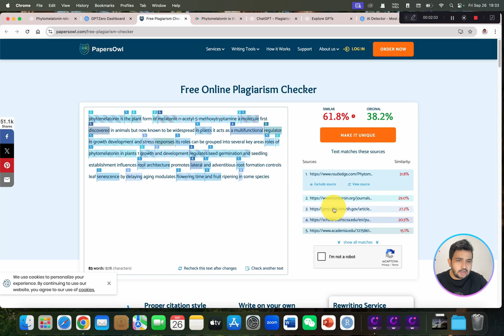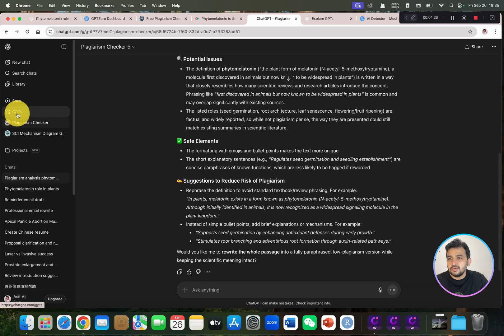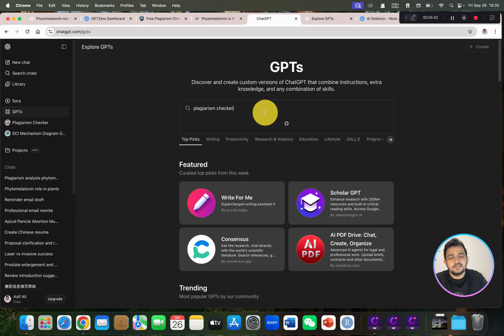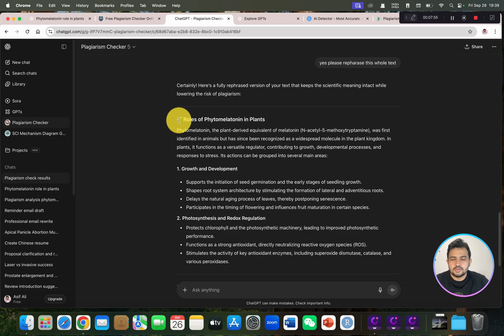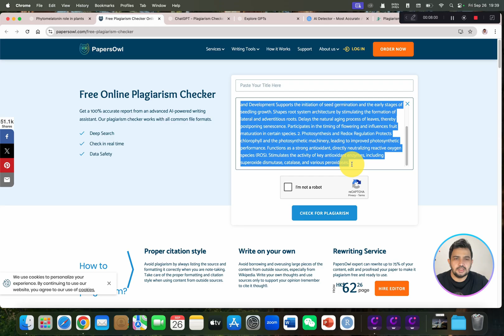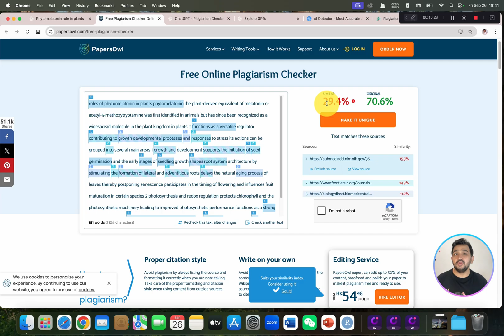How to use ChatGPT to remove Plagiarism and AI similarity index?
In this video, i have introduced a new tool integrated in ChatGPT to detect and paraphrase text generated through ChatGPT.

→ Learn R with Dr. Asif. Biology:    • Learn R with Dr. Asif

→ Tips to improve Science Writing skills :    • Tips to improve Science Writing skills

→ Designing plots with web-based tools:    • Designing plots with web-based tools

→ Interpretation of Transcriptomics, Proteomics and metabolomics :

 → Phylogenetic analysis:    • Phylogenetic analysis

 → Experiment Tutorials:    • Hands on performing experimental skills